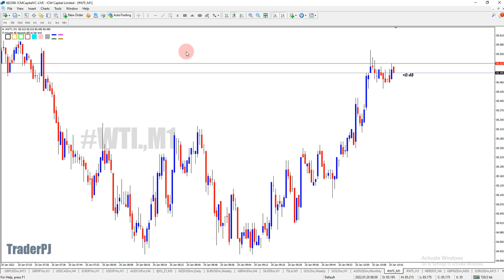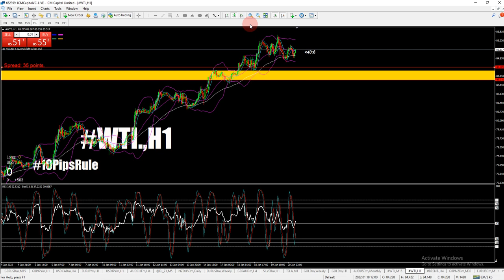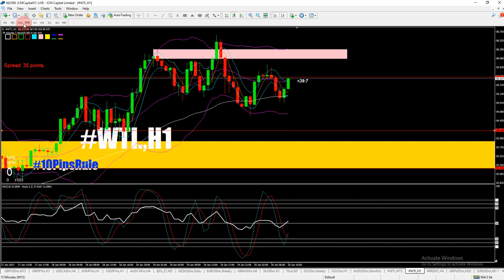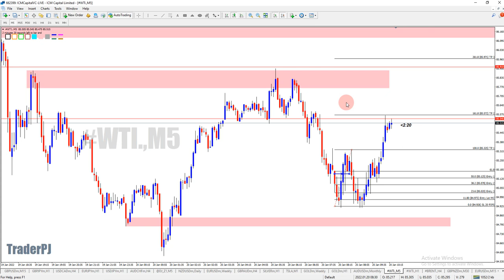OutLook Wti 20 Jan 2022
Join sekarang

Buka akaun Trading Percuma
dan dapat join Group RTC Support 😊 dan Join Group Exclusive TPJ belajar
(Dah buka boleh Massage TPJ di Channel untuk masuk ke Group)
TT
- Pembelajaran Dari Zero To Advance
-RIVISION CLASS AREA UTARA ( EVERY WEEK)